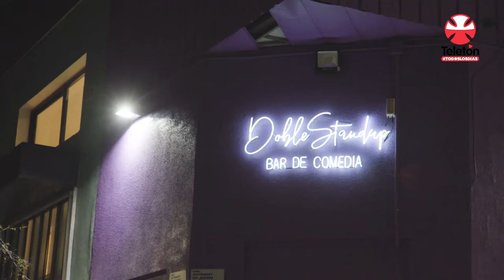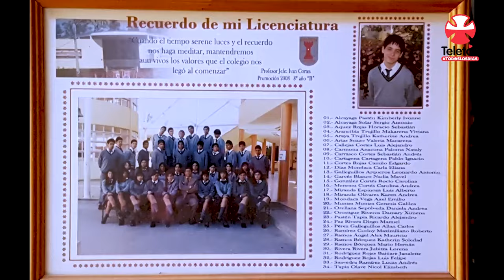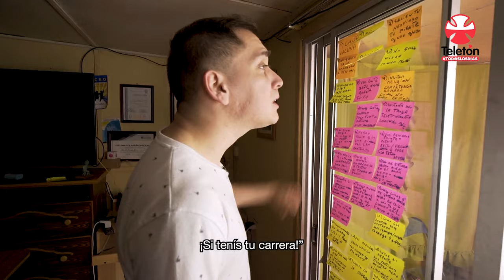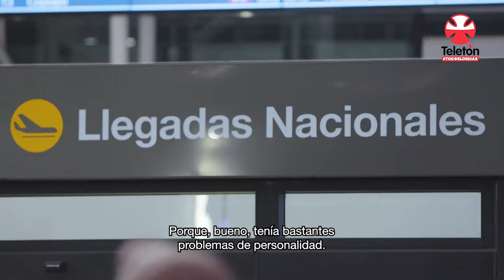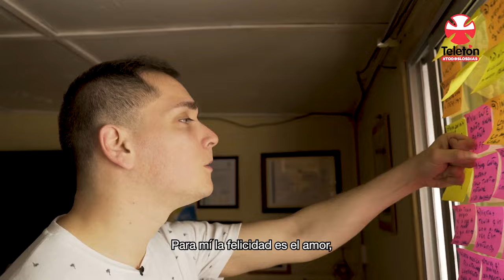⭐ TELETÓN | Reportaje Luis Miranda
Luis Miranda nació con una parálisis cerebral que no le ha sido impedimento para tener una gran autoestima y un notable sentido del humor. En pandemia, desarrolló con mayor profundidad un nuevo hobby: dedicarse al stand up comedy.